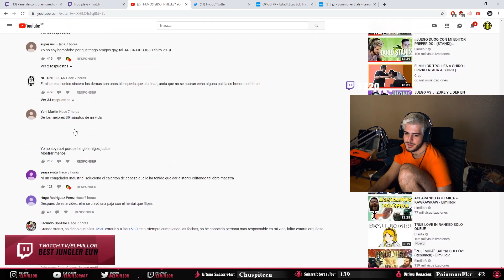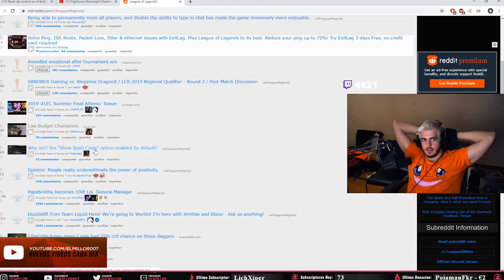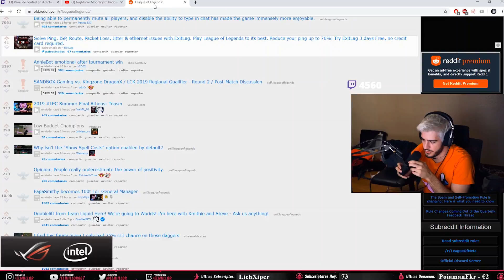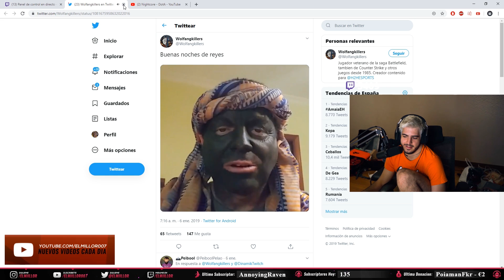KOREA PUEDE CONMIGO??? - ElmiilloR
- cada dia de 15:00 a 22:00